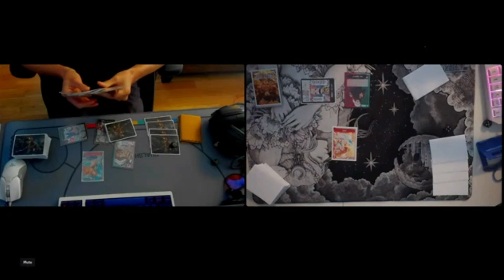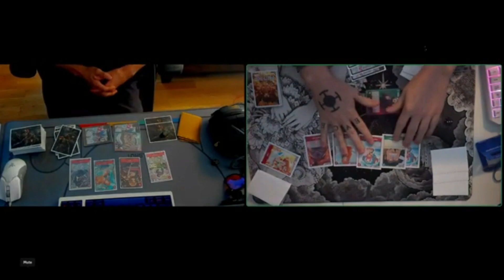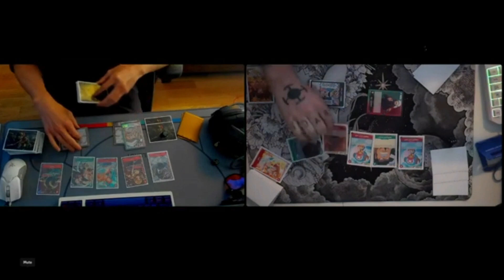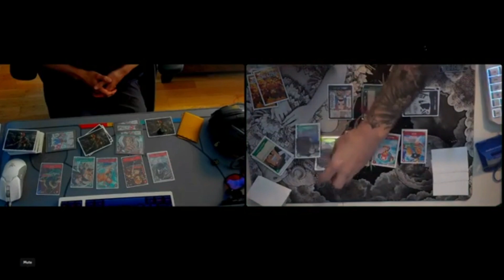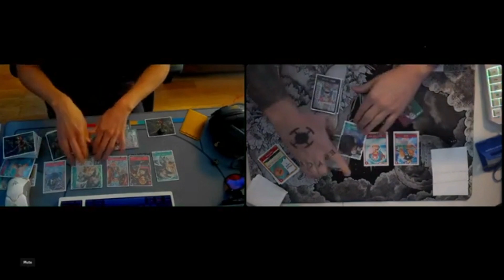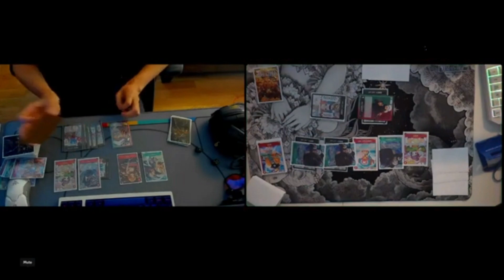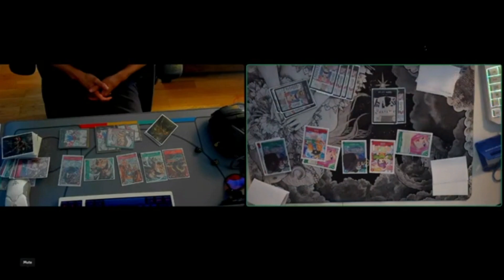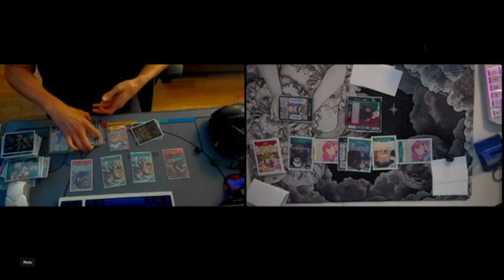Reviewing my regional Law mirror match || One Piece TCG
This is probably the best I could have played in a mirror match and it really showcases how you win a mirror match with Law. Hopefully you learned from this video and it helps you in your future matches!